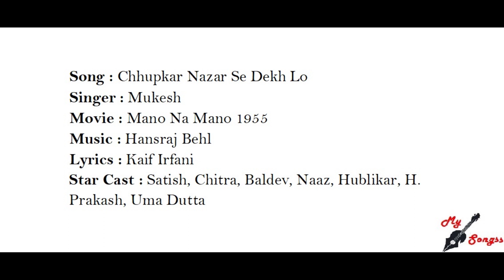Chhupkar Nazar Se Dekh Lo, Movie : Mano Na Mano 1955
Song : Chhupkar Nazar Se Dekh Lo
Singer : Mukesh
Movie : Mano Na Mano 1955
Lyrics : Kaif Irfani
Star Cast : Satish, Chitra, Baldev, Naaz, Hublikar, H. Prakash, Uma Dutta